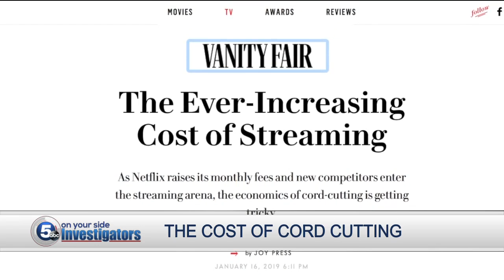Streaming TV getting more expensive ... again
Millions of cable customers have cut the cord the past five years. But as streaming gets pricier, is it still worth it?